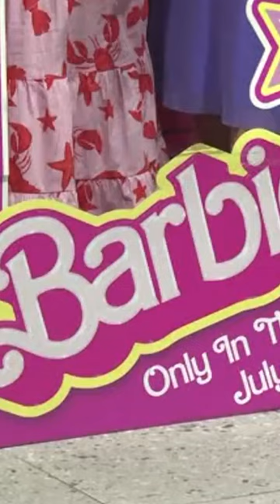Barbie supera los mil mdd de ingresos